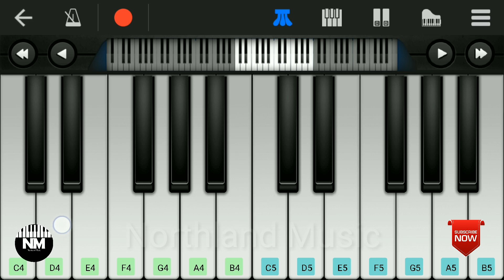Ennu ninte moideen BGM | Prithwiraj - Parwathi | Perfect Piano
Ennu Ninte Moideen (English: Yours Truly, Moideen) is a 2015 Indian Malayalam-language biographical romantic drama film written and directed by R. S. Vimal, based on the real-life story of Kanchanamala and B. P. Moideen, which took place in the 1960s in Mukkam, Kozhikode.

NORTHLAND MUSIC